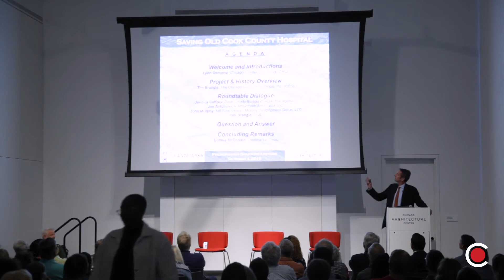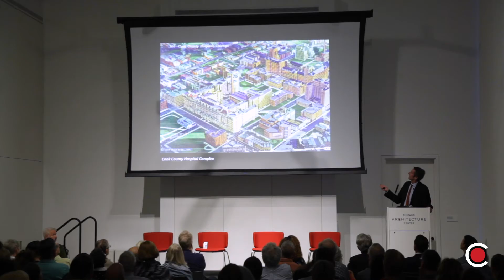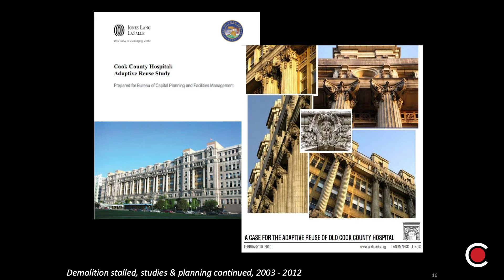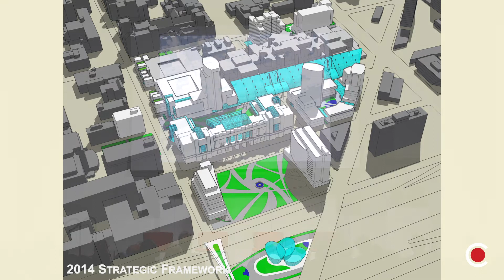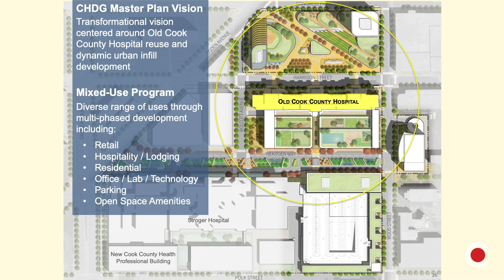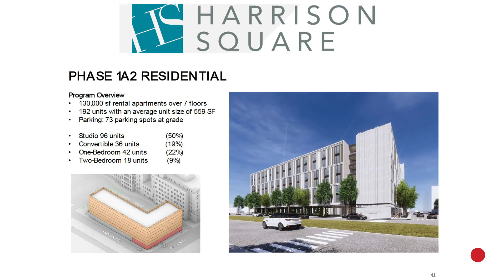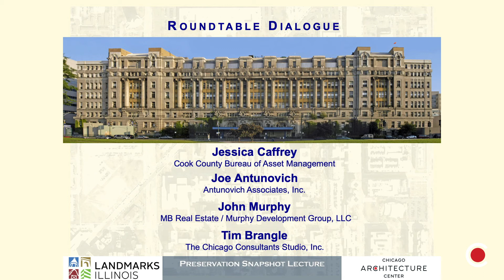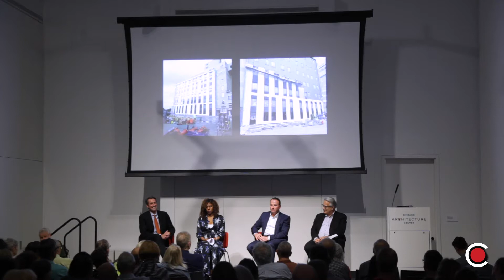CAC | Current Projects: Saving Old Cook County Hospital